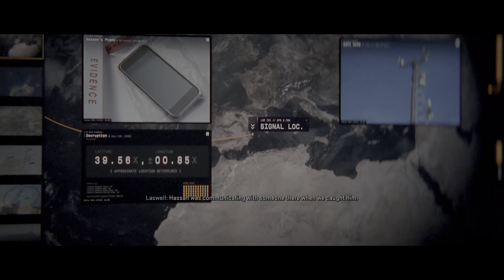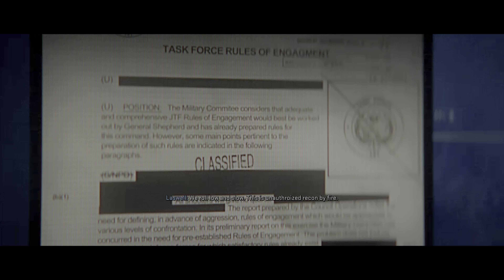Call of Duty® Modern Warfare II PC GAMEPLAY PART 3 - 4K 60FPS HDR ULTRA - NO COMMENTARY